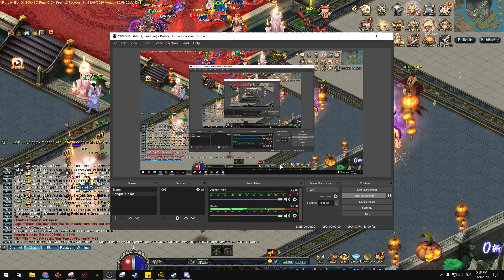Another BUG in conquer - not being listed in TOP10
Official Pages:
6. Server Discord: TBA
7. Steam Group: TBA
10. Facebook: Mihai MNL

Special thanks: Fyrtee , Mdeea

About
29 Ani from Bucharest, playing CS:GO, DOTA 2, Valorant and Conquer Online 3.0 on Royalty_EU Server. You will see uncut videos of Conquer Online for sharing purposes only, CS:GO , DOTA and Valorant video with cheaters , nice plays and lots of sprees.

GEAR:
Mouse: SteelSeries Sensei Ten
Headphones: SteelSeries Artics Pro + Game DAC
Keyboard: SteelSeries Apex 7 TKL
Mousepad: SteelSeries Qck Prism
Mouse Bungee: Zowie CAMADE

Previous Gear:
Mouse: SteelSeries Rival 310
Headphones: SteelSeries Artics 5
Keyboard: SteelSeries Apex M500
Mousepad: SteelSeries QcK+ NaVi

My PC:
Case: Segotep Fighter V Black
Power Supply: Corsair 600W
Motherboard: ASUS B150 PRO Gaming
CPU: Intel i5-6402P Skylake 2.8 GHz
GPU: GIGABYTE GeForce GTX 1060 G1 Gaming
SSD: Samsung 750 EVO 250 GB
HDD: Seagate Barracuda 1 TB
Memory: Corsair Vengeance Pro RGB 16 GB Dual Channel 2666 MHz
Monitor: Philips 243V5

CS:GO Settings - TBA
- Cross-hair
- Audio
Nvidia Settings - TBA
DOTA 2 Settings - TBA
Valorant Settings - TBA
Conquer Online Settings - TBA
SteelSeries Engine - TBA
- Macros